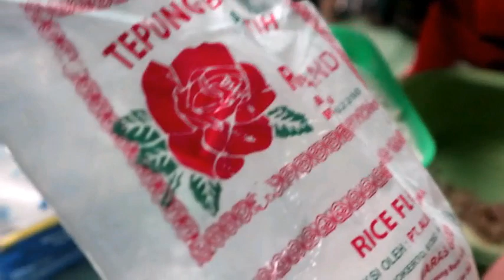RAHASIA BAKWAN SAYUR RENYAH TAHAN LAMA DAN MENUL"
BAHAN BAHAN
450 gram tepung terigu
  50 gram tepung beras
1 sdt garam
1 sdt royco
5 siung bawang merah
3 siung bawang putih
1/sdt ladaku
Pala sedikit
Aneka sayuran : kecambah,kol ,wortel ,daun seledri,daun bawang pre
1 butir telor
1/2 sdt soda kue